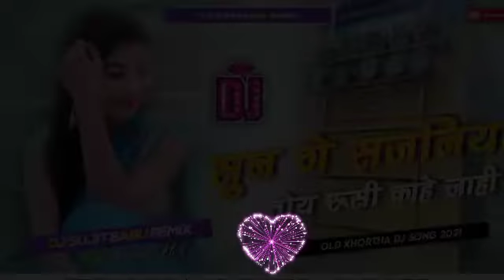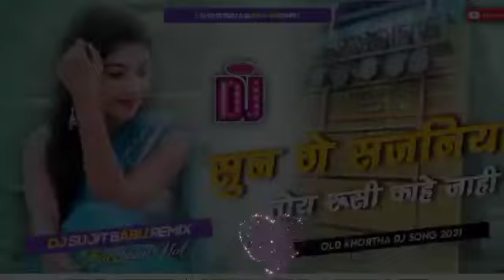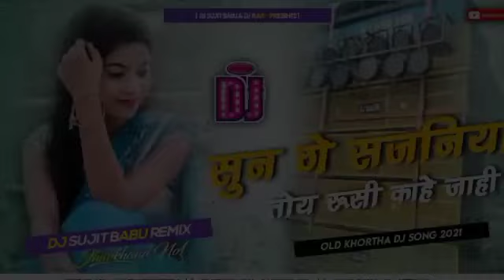পুরুলিয়া ডিজে গান নিউ